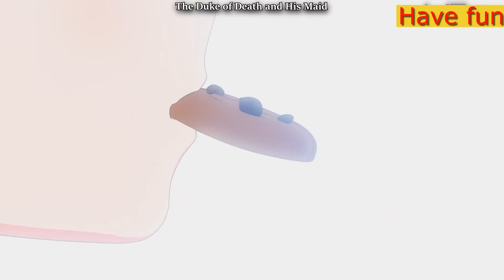When soo much Girl Likes You too Much😍😈😍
Beautiful Girl Likes You too Much😍😈😍
 watching next ..;

Roki_boro anime mix